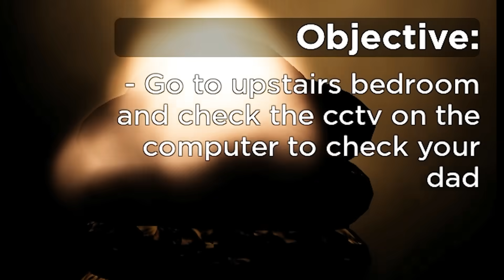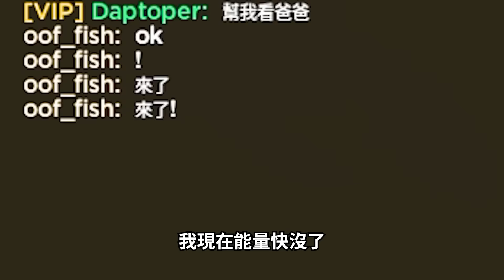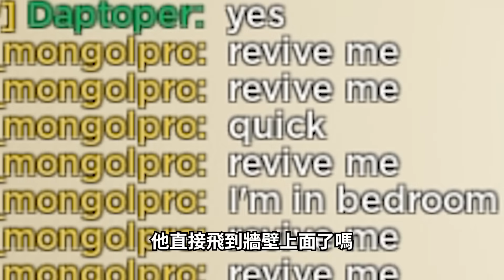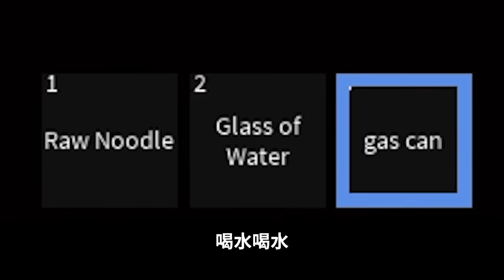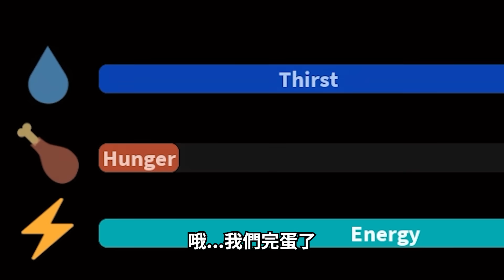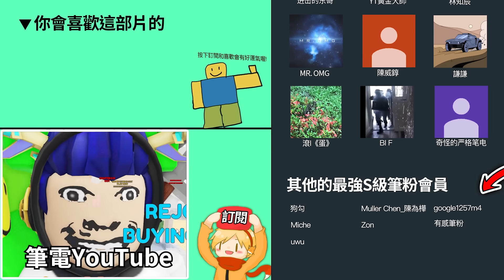ROBLOX 奇怪的嚴格爸爸，但我有五個「100倍速快」的開外掛爸爸！我可以跟他繞桌子活下來嗎?!😂【weird strict dad 全黑+超快爸爸+五個爸爸模式 更新 - 有感筆電】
🔥有感筆電的新書《我推薦100款Roblox遊戲》在誠品書店正式開賣了！(收藏必備)：

▶ROBLOX《奇怪的嚴格爸爸 weird strict dad [BECOME DAD]》遊戲連結：

▶更多超讚的影片：
ROBLOX 夜燈！我半夜在森林迷路..住一晚可愛noob新手的家吧！沒想到清晨3點菜鳥「黑化」成了吃人怪獸! (快被嚇死🥶)【Nightlight [HORROR] - 有感筆電】

ROBLOX 爸爸模擬器！我變成了40歲的「奇怪嚴格爸爸」該打偷玩手機的小孩嗎?!【weird strict dad 成為爸爸的模式 更新 - 有感筆電】

【有感筆電】Roblox大挑戰#27：觀眾叫我讓乞討免費Robux的玩家崩潰😳！千萬別用第一人稱玩刀刃球！打敗戰鬥勇士的最強高手！【加我Discord伺服器給我挑戰】

【有感筆電】ROBLOX地獄跑酷塔，但多了火焰🔥冰🧊的各種陷阱！節奏超快..你的反應力+跑酷IQ跟得上高手嗎?! 【超級天空塔 Super Skyward Towers】

【有感筆電】真假！ROBLOX終結了所有外掛！我可以在曾充滿外掛玩家的殭屍末日生存遊戲..活到最後嗎?! 【末日升起2 Apocalypse Rising 2】

【有感筆電】再見兵工廠👋 我加入了2024年最多人在玩的ROBLOX射擊遊戲！但玩了一小時後，我發現一切都是騙局…?【槍戰競技場 Gunfight Arena】

【有感筆電】ROBLOX 奇怪的SUS奶奶！我奶奶吃錯藥..被邪教的人附身了！半夜3點偷玩手機不讀書就會後打！(好嚴格😮‍💨)【weird sus grandma】

【有感筆電】ROBLOX 重力轉換跑酷！我必須救出困在山上的朋友！但重力變得非常奇怪.. 超考驗默契+空間感的雙人合作跑酷！【GRAVITY [2 Player Obby]】

【有感筆電】ROBLOX 寶寶模擬器！體驗成為2歲的叛逆小孩被媽媽打！我長大可以當足球員、機長或亂打人的媽媽!? 【愚蠢的寶寶 Stupid Babies】

【有感筆電】ROBLOX 酒駕模擬器！對不起！我酒後開車撞死了100個人！😭(17歲以上限定的遊戲)【Sip And Drive 17+】

【有感筆電】 我趁天氣冷騙了一個女生來我家做三溫暖！先把房子放滿了各種陷阱！【ROBLOX 歡迎來到Bloxburg / Welcome to Bloxburg】

【有感筆電】我偷偷潛入了美國Roblox總部！這都市傳說怪物居然已經滲透了每一個遊戲！【一個懷舊的聚會遊戲 A Nostalgic Hangout Game】

【有感筆電】不玩這個Roblox遊戲就會死！你被1000萬訂閱的YouTuber邀請一起拍片..沒想到是吃人遊戲節目！我可以活到最後嗎?!【PLAY OR DIE】

【有感筆電】只有30人在玩！Roblox最被低估的優質遊戲！我變成超可愛的微波爐..要有足夠的智商+跑酷技巧才能打敗老鼠！搶走他們的晚餐！【微波晚餐 Microwave Dinner - 有感筆電】

【有感筆電】Roblox大挑戰#26：觀眾逼我去玩超sus的貓耳女生實驗遊戲！假扮成一顆球的外觀在刀刃球騙人！😂【加我Discord伺服器給我挑戰】

ROBLOX 古代戰爭模擬器！穿越回古代成為一名騎士！你有夠強的劍術可以殺死入侵者嗎?!【衝突者虛擬實境 Clashers VR - 有感筆電】

ROBLOX 地獄單車跑酷！買下這遊戲所有的最強道具！裝上火箭+重力彈簧的腳踏車可以讓我飛上天嗎?! 【Bike of Hell - 有感筆電】

ROBLOX 奇怪的嚴格爸爸第二章！被邪教附身的爸爸..家中居然藏了一個地下室！媽媽和我可以救回他嗎?! (破完所有結局)【weird strict dad Chapter 2 - 有感筆電】

【有感筆電】ROBLOX最惡劣的遊戲！玩過的人99%都會爆氣退出！我可以全破這「超整人」的跑酷嗎?! 【我想測試遊戲 I Wanna Test The Game】

【有感筆電】ROBLOX居然出了17歲以上才能玩的遊戲！我被迫玩一場血腥的殺人遊戲！我可以活過其他成年人玩家嗎?! 【奪魂鋸 Saw X 恐懼鬥室】

ROBLOX 特種部隊模擬器！我要如何救出被恐怖分子抓走的人質！考驗你成為一名警察能力的遊戲！【Special Forces Simulator - 有感筆電】

ROBLOX 毀掉物品以換取金錢！心情不好超推薦玩的遊戲！不打東西也可以打人！😂(買下最強的武器)【destroy stuff for money - 有感筆電】